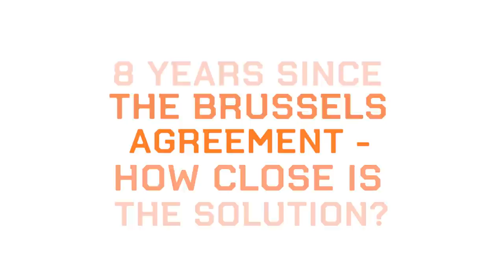Eight Years Since the Brussels Agreement – How Close Is the Solution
On the occasion of the eighth anniversary of the signing of the Brussels Agreement, the Belgrade Centre for Security Policy (BCSP) is organizing an online panel on Monday, April 19 at 3 pm to discuss the implications of this agreement and how close we are to normalizing relations between Belgrade and Pristina.

After the Brussels Agreement was reached on 19 April 2013, it seemed that the further process of dialogue would unquestionably lead to a compromise solution and the achievement of a binding agreement on the comprehensive normalisation of relations between the two sides. Eight years later, it is clear that the solution is not low-hanging fruit. Unfulfilled promises and regular provocations seem to derail progress constantly.

Although opinion polls show that Kosovo and Serbia’s citizens support the Belgrade–Pristina dialogue, most think it lacked transparency, and it did not change anything. In this context, discussants in the first panel will seek answers to the questions: To what extent Kosovo citizens’ lives have changed? Has the Brussels Agreement substantially improved anything? How do the Albanian and Serbian communities see the (non)application of its provisions?

Panel 1 Local perspective – The influence of Belgrade–Pristina dialogue on citizens and local communities
Speakers:

Jovana Radosavljević, Executive Director, New Social Initiative
Donika Emini, Executive Director, CiviKos Platform
Tatjana Lazarević, Editor-in-Chief, KoSSev portal
Moderator: Bojan Elek, Researcher, Belgrade Centre for Security Policy

On the other hand, Kosovo’s newly elected leadership messages that dialogue is not a priority, with the Serbian authorities’ open dissatisfaction due to the changes that have taken place in Kosovo, show that the continuation of the normalisation of relations will be facing significant challenges. Therefore, several questions arise: Will dialogue become one of the priorities of the new Kosovo government? What will be the attitude of the Serbian government towards the new Kosovo government? Will the agreements reached so far be implemented? What is the chance of reaching a comprehensive agreement on the normalisation of relations soon?

Panel 2 The future relations – Are we approaching the final agreement?
Speakers:

Rada Trajkovic, President of the European Movement of Serbs from Kosovo
Agron Bajrami, Editor-in-Chief, Koha Ditore
Borko Stefanovic, the former Serbian Chief Negotiator in the Belgrade-Pristina dialogue
Moderator: Prof. dr Filip Ejdus, President of the Executive Board, Belgrade Centre for Security Policy

You can join the discussion on the BCSP YouTube and Facebook channels.

The panel’s working language is English, but translations into Serbian and Albanian will be provided on the BCSP YouTube channel.